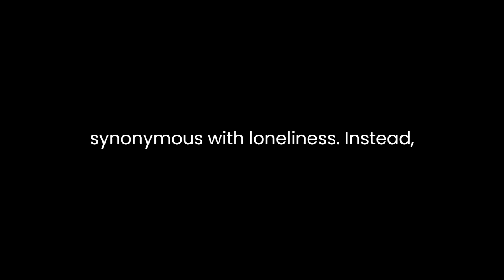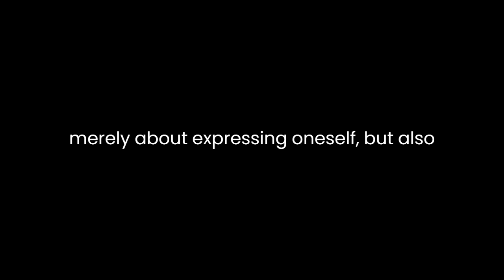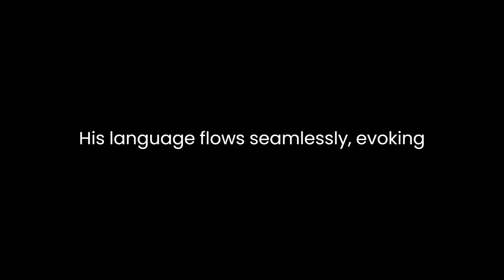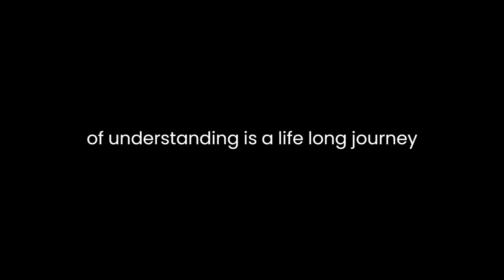"Letters to a Young Poet" By Rainer Maria Rilke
Rainer Maria Rilke’s "Letters to a Young Poet" is a collection of profound correspondence that transcends its initial purpose of advising a budding poet. It encapsulates timeless wisdom applicable to anyone seeking self-discovery and artistic fulfillment. Comprising ten letters, Rilke’s insights delve deep into the essence of creativity, solitude, love, and personal growth.The letters emanate a mentorship vibe, with Rilke offering sincere guidance to the young poet Franz Kappus. Central to these letters is Rilke’s emphasis on embracing solitude as a catalyst for introspection and creative maturation. He underscores the importance of delving into one’s innermost self, advocating that genuine artistic creation stems from an intimate understanding of oneself. Rilke asserts that solitude isn’t synonymous with loneliness; instead, it’s a fertile ground for self-exploration and authenticity.Moreover, Rilke’s contemplations on love are particularly poignant. He doesn’t romanticize love as a mere source of inspiration for art but rather as an avenue for spiritual growth. His viewpoint transcends the conventional notions of love, portraying it as a profound force that encourages individuals to evolve and deepen their connection with the world.One recurring motif is Rilke’s meditation on the artist’s relationship with the world. He encourages the young poet to question, observe, and absorb life’s nuances. Rilke imparts the idea that art isn’t merely about expressing oneself but also about comprehending and embracing the mysteries of existence. He emphasizes the significance of patience and perseverance in honing one’s craft, asserting that genuine art demands devotion and endurance.Rilke’s prose is imbued with a poetic sensibility, reflective of his own mastery in the field of poetry. His language flows seamlessly, evoking vivid imagery and emotions. The beauty of his writing lies not only in its literary prowess but also in its ability to resonate universally, touching the core of human experience.Throughout the letters, Rilke transcends the specific advice tailored for a young poet, delving into broader philosophical and existential themes. His words serve as a beacon for anyone navigating the complexities of life and art. The letters transcend their temporal context, resonating across generations, offering solace and guidance to all seekers of truth and creative fulfillment.One compelling aspect of Rilke’s counsel is his invitation to embrace uncertainty and live the questions without rushing to find immediate answers. He urges the young poet to embrace ambiguity, acknowledging that the pursuit of understanding is a lifelong journey rather than a destination. This perspective challenges conventional wisdom, advocating for an open and inquisitive mind that constantly seeks to explore the depths of existence.In essence, "Letters to a Young Poet" is a profound testament to the human experience—a repository of wisdom and guidance that transcends its initial purpose. Rilke’s letters serve as a reservoir of insight, inspiring readers to confront their fears, embrace solitude, and find meaning in life’s intricacies. The enduring relevance of Rilke’s words lies in their ability to touch the soul, guiding individuals on a transformative journey toward self-discovery and artistic actualization.